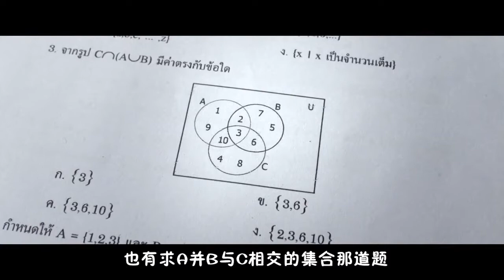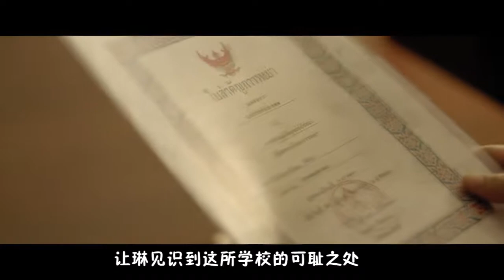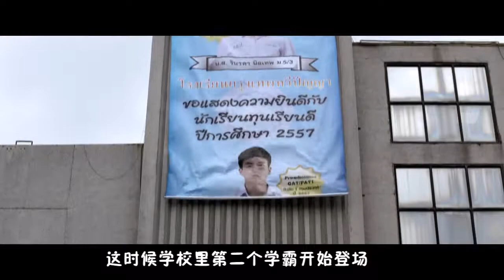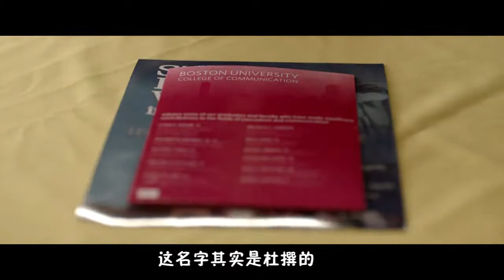温情解说泰国高分悬疑片《天才枪手》：我们总是高估自己低估命运